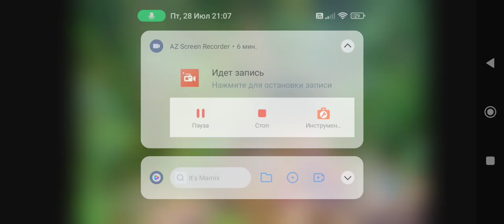Wario, Waluigi, Mario, Luigi, Wallace & Phoebe Discovers Caudipteryx In The Jungle